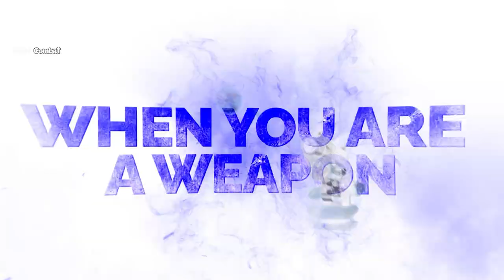The MMA Career of Henry Cejudo | Triple C UFC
In this video, we're recapping the career of UFC Hall of Famer Henry Cejudo. From Olympic wrestler to UFC Flyweight and Bantamweight Champion, Cejudo has made a name for himself in the world of mixed martial arts.

In this career recap, we'll take a look at Cejudo's career highlights, discuss his wins and losses. So if you're looking to learn more about one of the greatest UFC fighters of all time, be sure to check out this video!